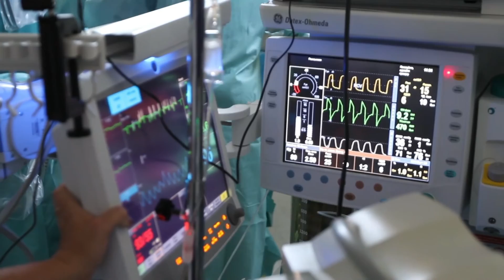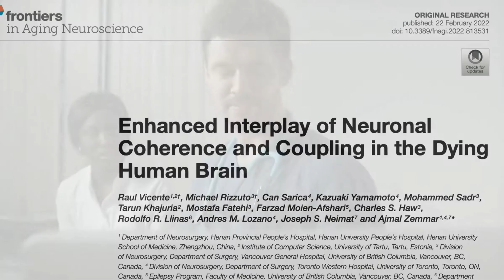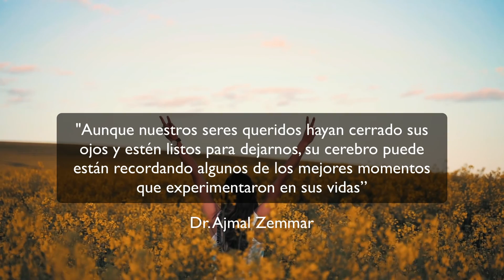ESTO ES LO QUE PASA EN EL CEREBRO AL MOMENTO DE MORIR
Sin duda alguna, lo que sucede dentro del cerebro antes y después de la muerte son preguntas que han intrigado a los neurocientíficos durante años.
Bueno, una nueva investigación describió actividad cerebral al momento de morir que podría revelar lo que realmente pasa en lo últimos instantes de la vida. Aquí te contamos...

Fuentes:

Vicente R, Rizzuto M, Sarica C, Yamamoto K, Sadr M, Khajuria T, Fatehi M, Moien-Afshari F, Haw CS, Llinas RR, Lozano AM, Neimat JS, Zemmar A. Enhanced Interplay of Neuronal Coherence and Coupling in the Dying Human Brain. Front Aging Neurosci. 2022 Feb 22;14:813531. doi: 10.3389/fnagi.2022.813531. PMID: 35273490; PMCID: PMC8902637.

Música de EvgenyBardyuzha de Pixabay